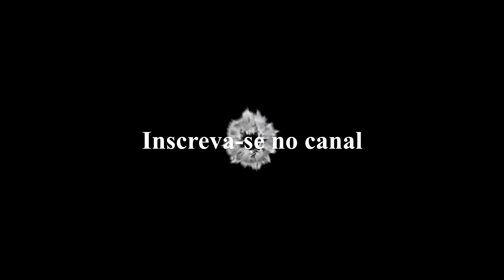Dica Literária 187 - Quimera.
Vídeo de divulgação do livro "Quimera" da autora Karimy.

Sinopse:
Quando a vida de Luiza parecia se acertar, alienígenas intitulados escartianos invadiram a Terra. Alvos de experimentos, homens, mulheres e crianças sucumbiam, mas uma revolta dentro do governo escartiano poderá mudar o destino dos humanos. Os alienígenas insurgentes prometem ajudar, mas os obstáculos para a sobrevivência humana trazem perigos que até mesmo os escartianos se mostram com receio de enfrentar. Quem é o verdadeiro inimigo?